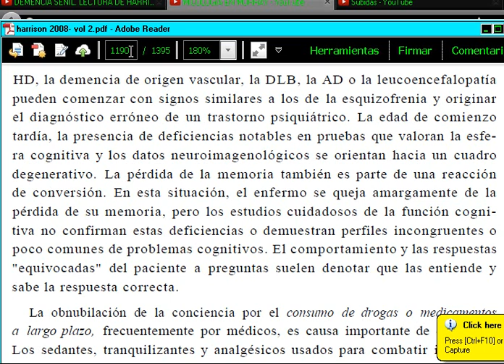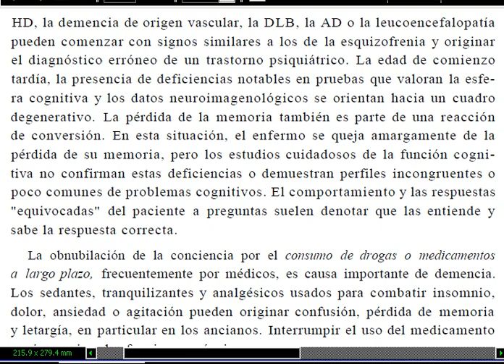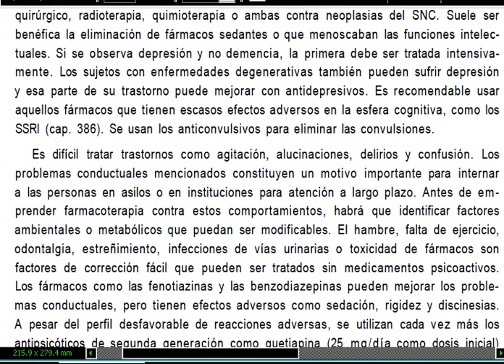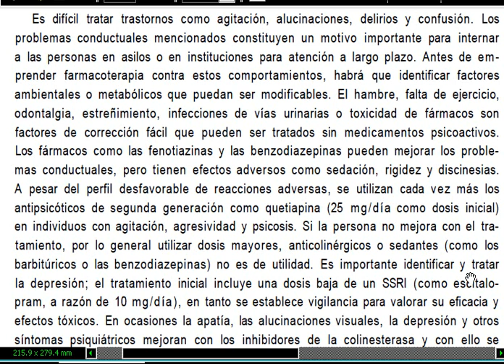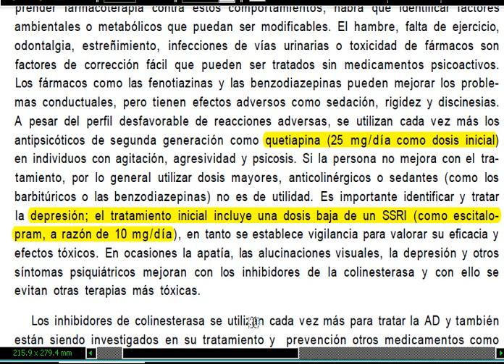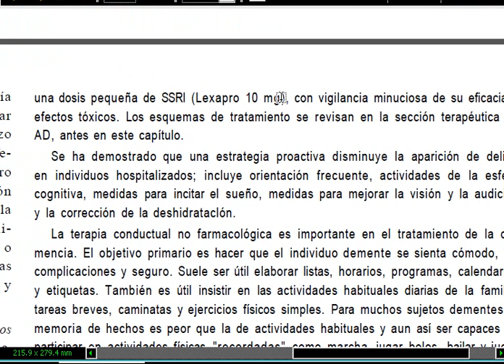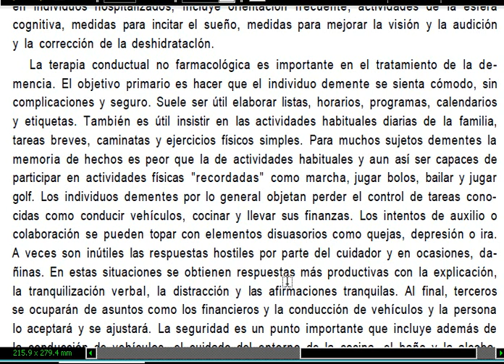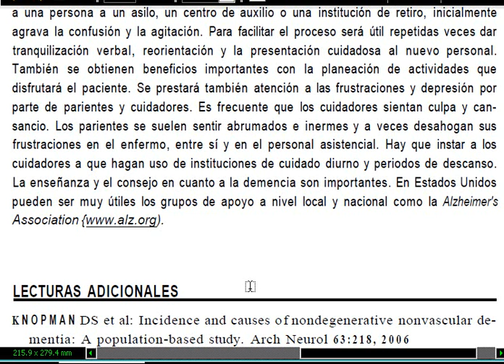DEMENCIA 10 HARRISON otras causas de demencia sigue PAG 1190